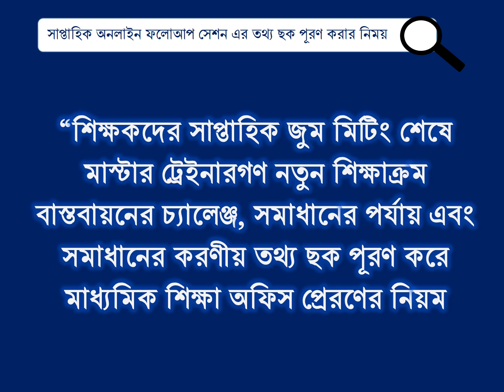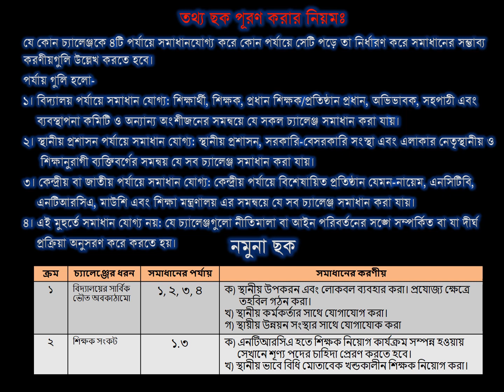শিক্ষকদের সাপ্তাহিক ফলোআপ সেশন Zoom Meeting তথ্য ছক ট্রেইনারগণ কিভাবে পূরণ করবেন?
Powered by: @ShamimTheCatfish

Hello Viewers! Assalamu Aalikum!

Video Details: শিক্ষকদের সাপ্তাহিক ফলোআপ সেশন (Zoom Meetting) তথ্য Master Trainers কিভাবে নতুন শিক্ষাক্রম বাস্তবায়নের চ্যালেঞ্জ, সমাধানের পর্যায় এবং  সমাধানের করণীয় তথ্য ছক পূরণ করে মাধ্যমিক শিক্ষা অফিসের প্রেরণ করবেন? @ShamimTheCatfish l Shamim Akter

ID: Md. Shamim Akter
ID: Shamim The Catfish
Follow me FB Page: ShamimTheCatfishOfficial
ID: Shamim Akter

In this channel, we upload the Entertainment, Technical  & Education Related Subject. You Can Share your Ideas In comment Box.

Warning: This Video all the Copyright reserved by "Shamim The Catfish". Any unauthorized Video, review or re-upload is strictly prohibited. Legal action will be taken against those who violate the copyright of following Video presented!

Note: Please avoid other methods or duplicating the video and help us support anti-piracy measures in any way you can.

Shamim The Catfish Team